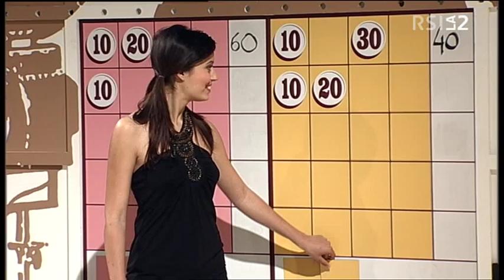RSI LA 2 Tv Svizzera Italiana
Trasmissione tv dedicata alla storia della Svizzera Italiana